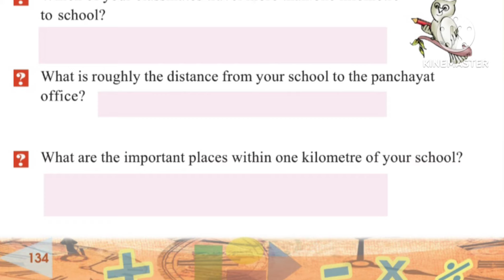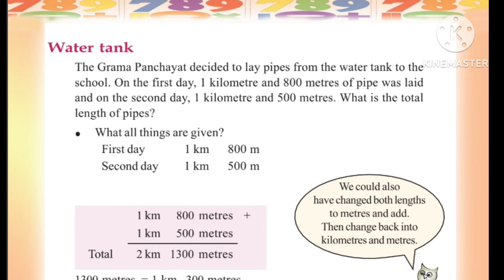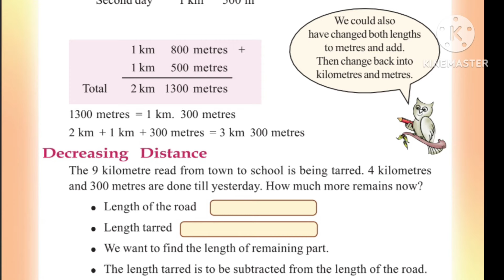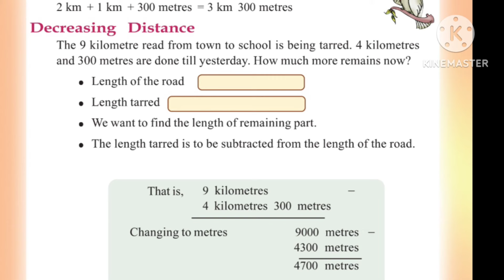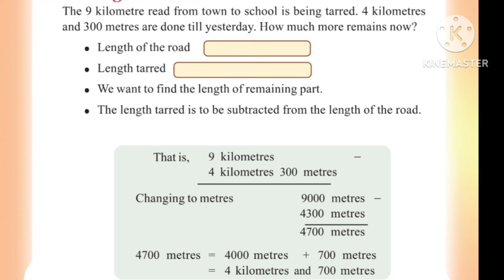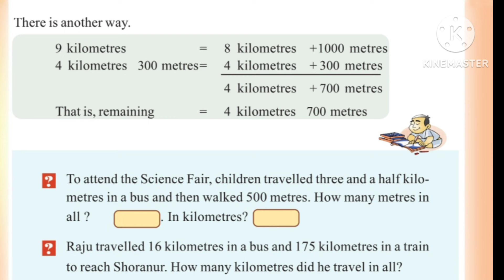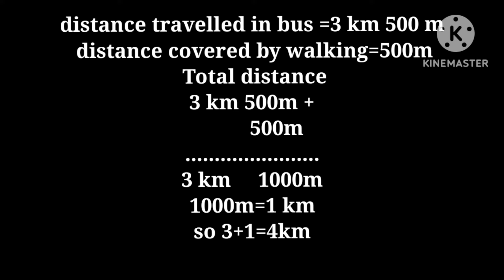Class 4 MATHS CHAPTER- 9 # LENGTH AND WEIGHT PART 4